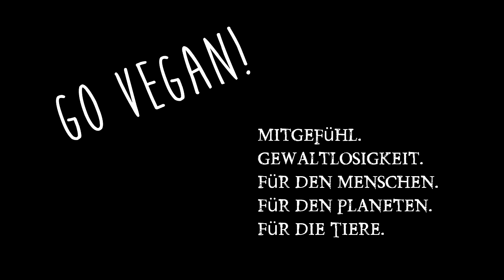Granatapfel richtig entkernen & Fakten zur Gesundheit! Jeden Tag schälen & essen!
Warum Granatäpfel so unglaublich und einzigartig gesundmachend sind und wie ihr sie schnell und sauber öffnet & entkernt, erfahrt ihr heute! Meine Webseite